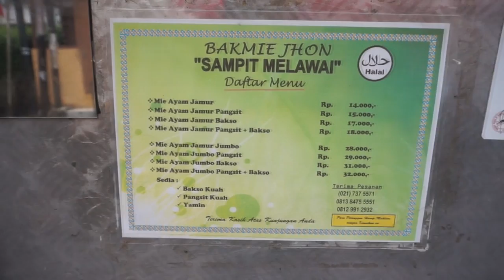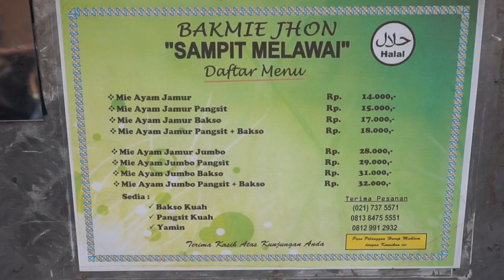Boengkoes Review #47+TIPS DIET: Bakmi Jhon Melawai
Sambil makan Mie Ayam, gue akan share tips diet gue!! (IRONIS BUKAN!??) Mari nonton dan share videonya ya!

Bakmi Jhon Sampit Melawai (Bank BNI cabang Melawai)
Mie Ayam Jamur Pangsit Bakso - Rp 18.000

Music credit
Happy Acoustic Instrumental Beat - Something New - morganlikesmusic